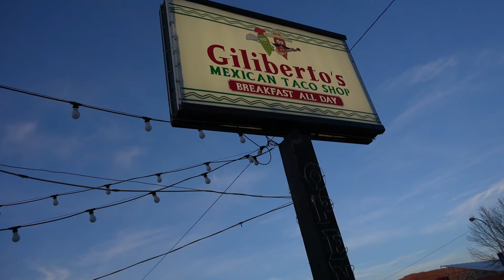Corona Arch el mas impresionante | Devil's Garden | Arches National Park | Día 2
Una nueva aventura en uno de los parques nacionales mas visitados de los Estados Unidos es Arches National Park, ubicado en el estado de Utah, en un desierto que parece de otro planeta, Simplemente impresionados por tan espectaculares vistas y estas formaciones rocosas naturales que le dan su nombre.

Empezamos nuestro día en el pintoresco pueblo de Moab, amanecimos otra vez muy temprano para empezar el sendero hacia Corona Arch en la oscuridad, y vaya que nos sorprendimos con lo majestuoso que es este arco. donde gracias a que madrugamos pudimos disfrutarlo prácticamente solos!

Corona Arch no se encuentra dentro del parque nacional Arches.

Luego de ver este maravilloso Arco regresamos con mucha hambre a Moab, entonces pudimos al fin disfrutar un gran desayuno para reponer energías para el resto del día.

Regresando al parque, ahora sí con luz natural y un clima perfecto, pudimos apreciar que estábamos en un lugar muy diferente a todo lo que habíamos experimentado antes, así llegamos a Devils Garden Trail.

Vaya que sendero, donde hay muchísimos arcos uno mas impresionante que el otro. no paramos de disfrutar y recorrer este lugar, pero las piernas ya no daban debido al desgaste que hicimos estos 2 dias así que a medio camino del sendero decidimos regresar a descansar en Moab.

Nos veremos en la proxima aventura